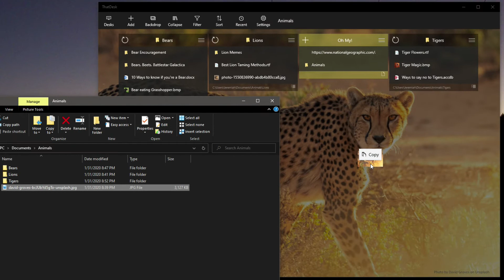ThatDesk Drag Drop File, New Virtual List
ThatDesk is a file and folder manager app for Windows 10 OS. The concept of ThatDesk is to keep your working directories open and easily accessible rather than the traditional File Explorer approach of constantly needing to re-navigate to directories to access content.

Your workflow can now reach elite status. ThatDesk pulls no punches in achieving absolute workflow nirvana, with its quick access to your most used files and the epitome of organization harmony. ThatDesk can do it all while maintaining a trim UI that is light on its feet, while still using vast embedded features that dominate users’ tasks.
Break from the mold and monotony and experience a truly groundbreaking and one of a kind app that delivers on all levels.